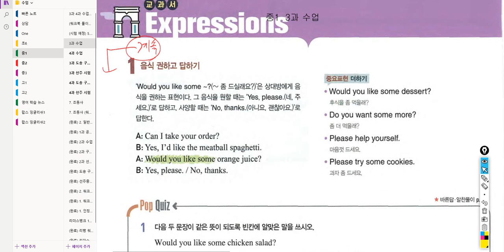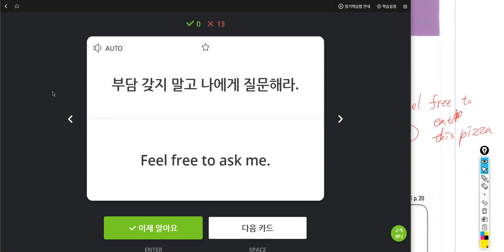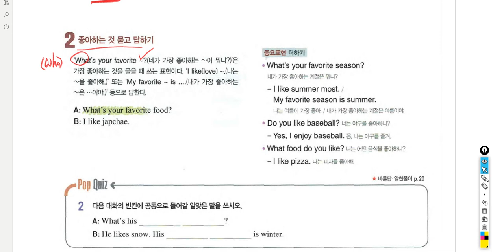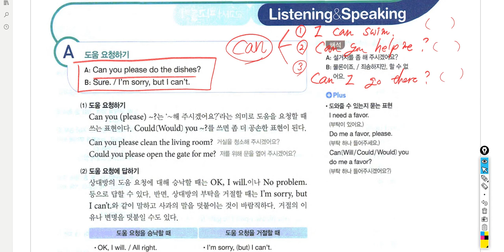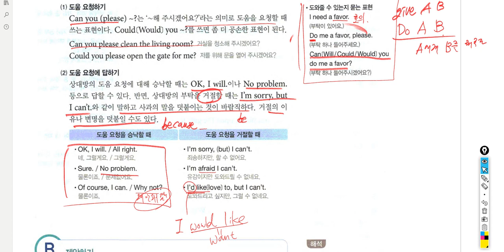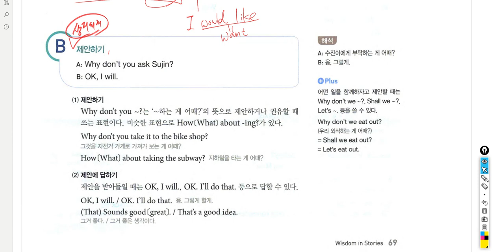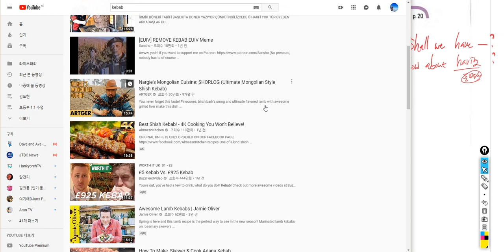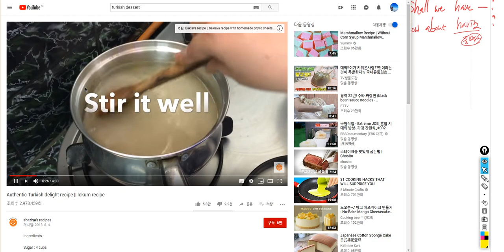중1 2019 05 29